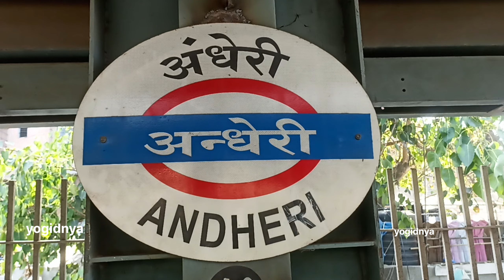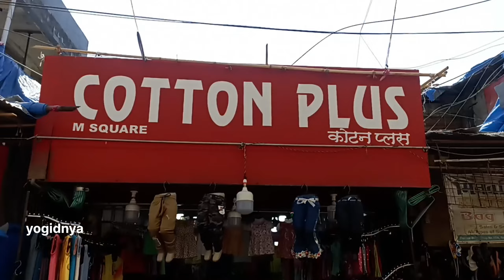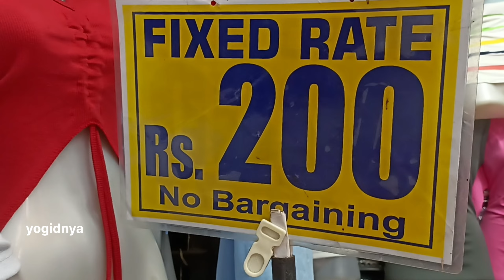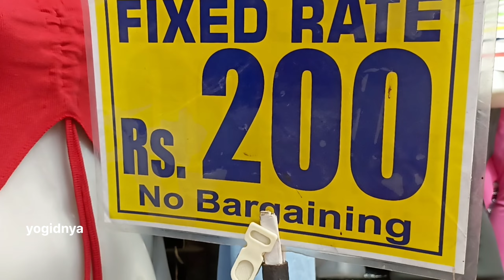मुंबई. अंधेरी मार्केट | Andheri Market Mumbai | Best Market In Mumbai